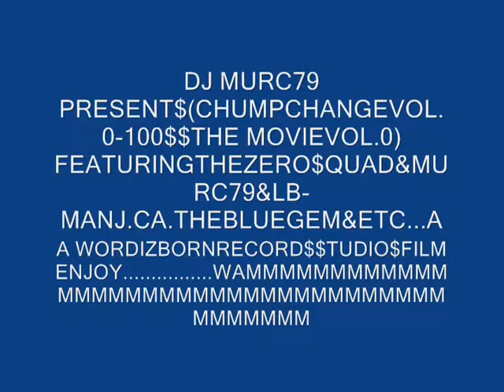MURC79PRESENT$CHUMPCHANGEMOVIEVOL.0/featuringzero$quad&27crew n.m.b.s.c.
MURC79PRESENT$CHUMPCHANGEMOVIEVOL.0/featuringzero$quad&27crewn.m.b.s.c.